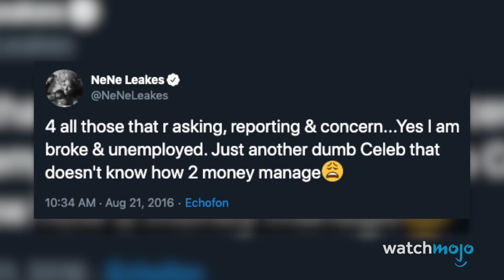¡Top 10 Estrellas De Reality Shows Estadounidenses Que Quedaron en Quiebra!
Para esta lista, veremos a las estrellas de los reality shows que, según se dice, gastaron todo su dinero, se declararon en bancarrota o deben mucho dinero en impuestos. También incluiremos a las estrellas que ya han recuperado su dinero; siempre y cuando lo hayan perdido todo en algún momento o que así lo parezca.